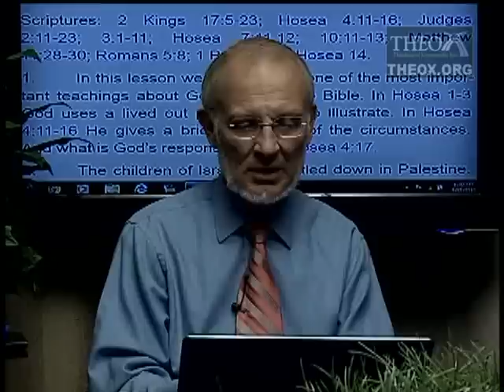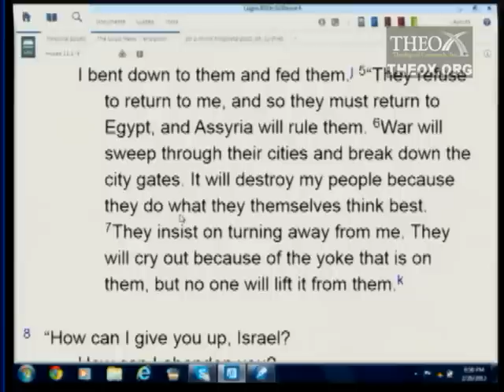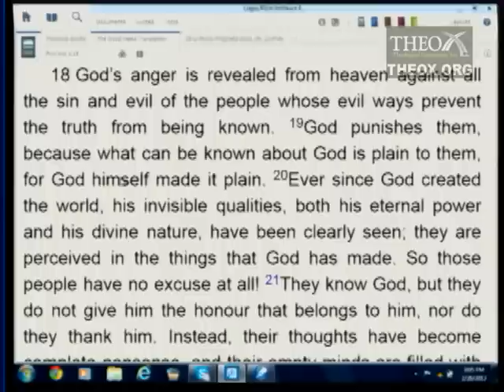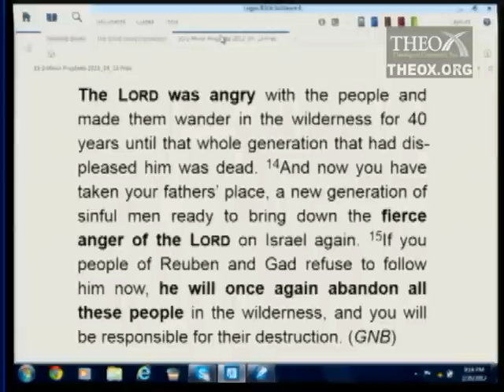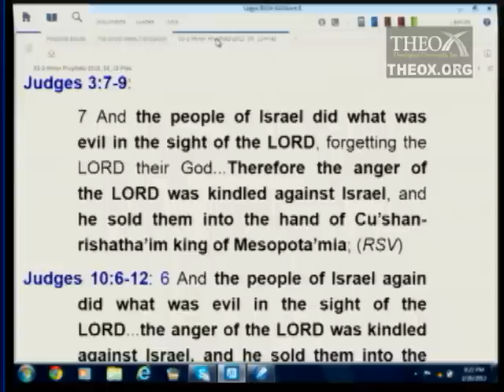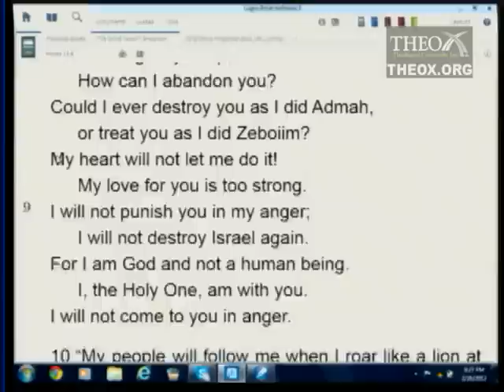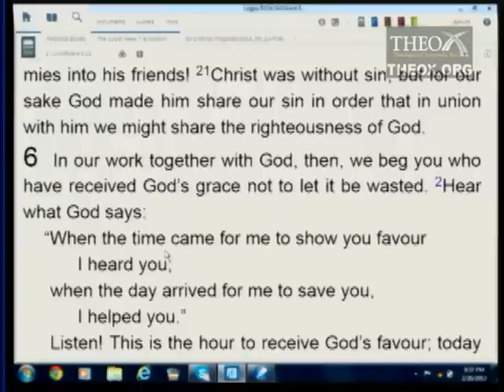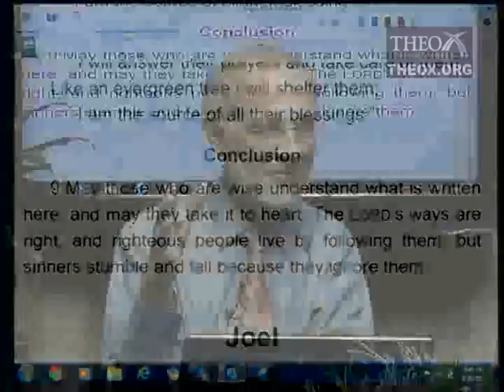2. Love and Judgment: God's Dilemma (Hosea) (April 13)